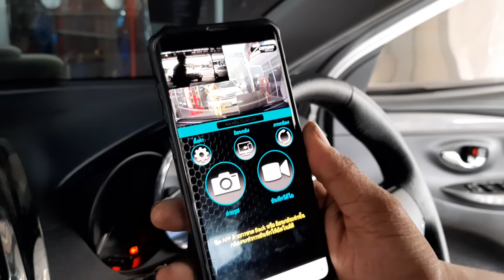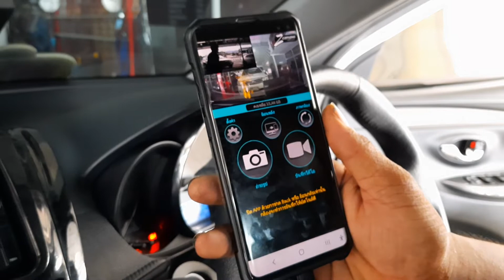ใหม่..ดูผ่านมือถือเท่านั้น-กล้องบันทึกหน้าหลัง Z Camera ติดตั้งใน Toyota Vios